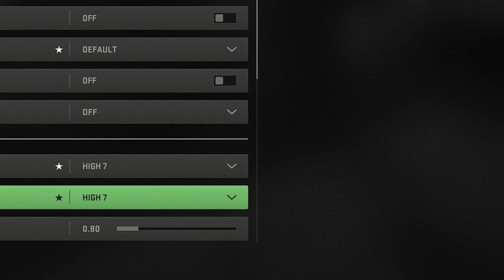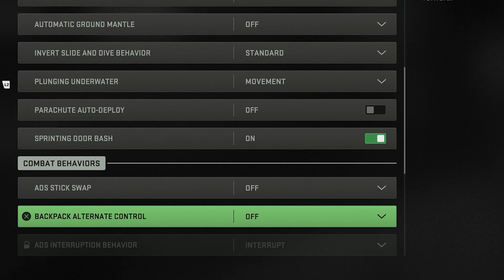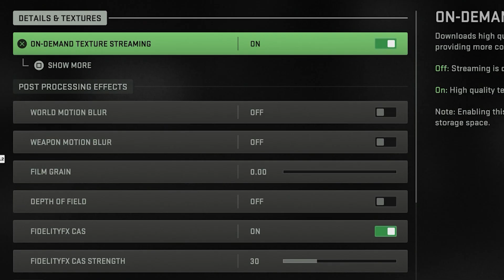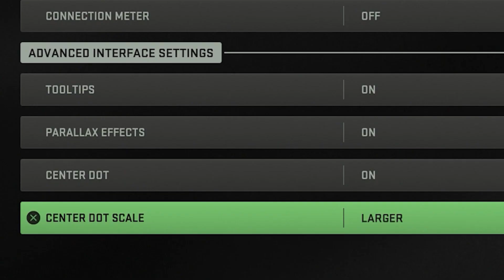Warzone Season 2.0 BEST Controller Settings For PS5 & XBOX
Warzone 2.0 BEST Controller Settings For Console (PS5 & XBOX) Best Console Settings For Warzone 2 PC & Mouse - 2023 Updated Best Aim Assist And FOV
warzone 2 settings xbox
warzone 2 settings ps5
warzone 2 controller settings ps5
best warzone 2 settings ps5
wArzone 2.0 console settings